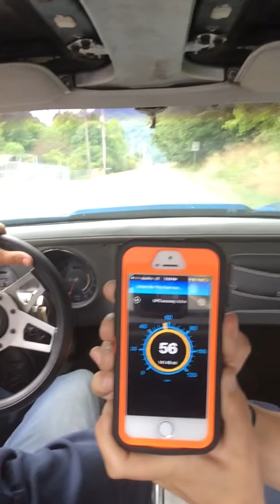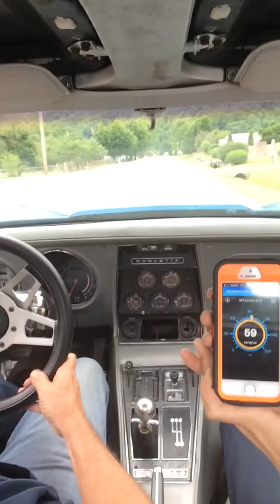1974 corvette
74 vette on small rural road